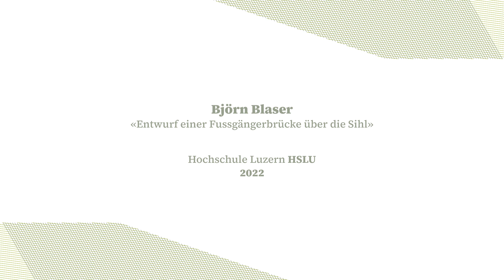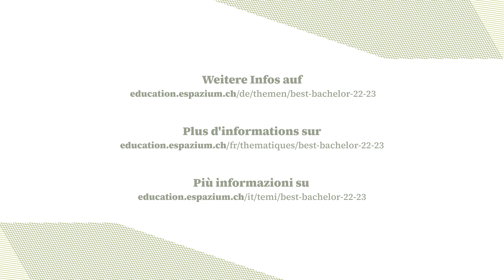Best of Bachelor 2022/2023 | Björn Blaser, HSLU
Fussgängerbrücke über die Sihl
© Video: Ari Cretton / Tina Cieslik / education.espazium.ch